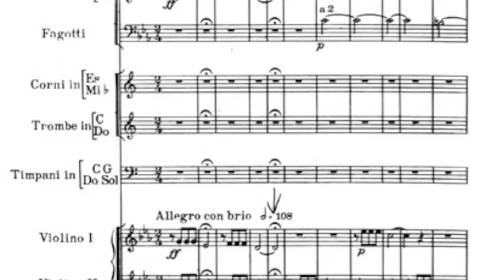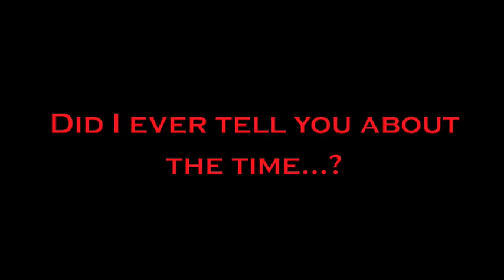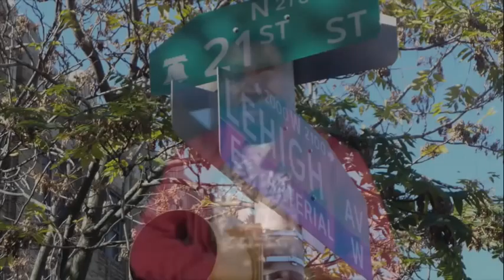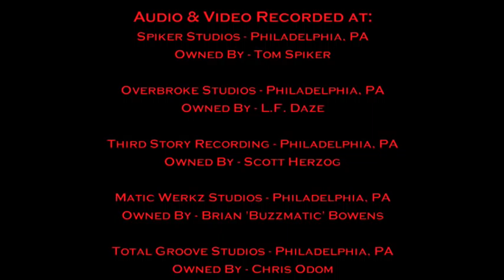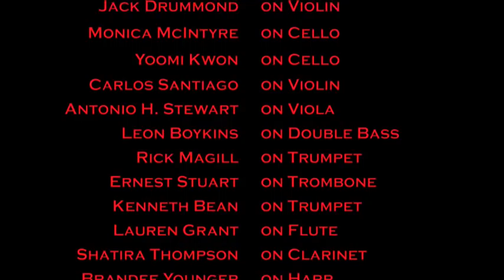Thee Phantom - Making Of An Underdog Movie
Behind the scenes look at the events in my life that inspired my upcoming album, "Making Of An Underdog".